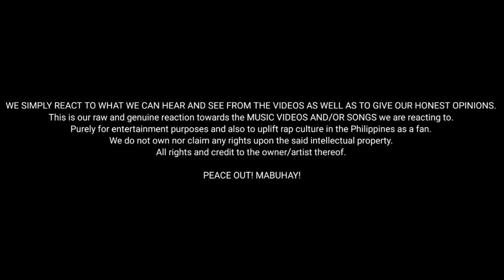SB19 - Mana & Bazinga ft. AC Bonifacio | YTFF Philippines 2021 | Reaction Video